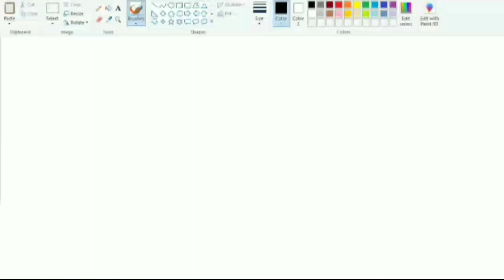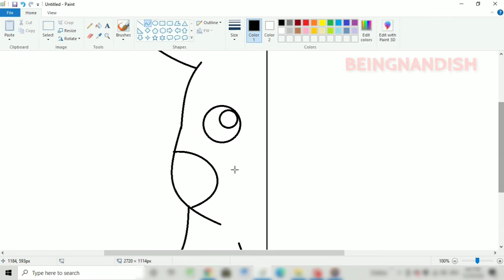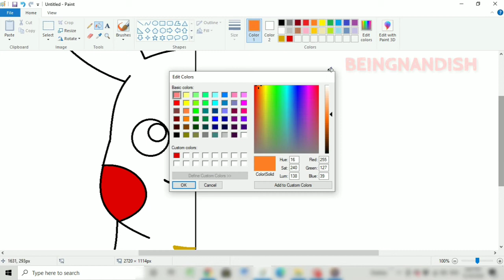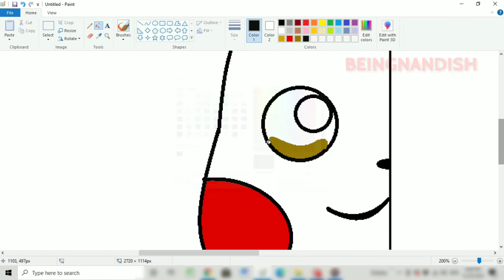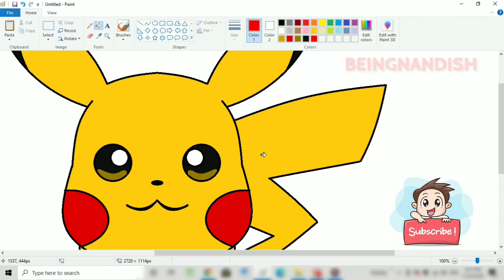How to draw Pikachu step by step on computer using Ms Paint | Pikachu Drawing.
In this video I will show you how to draw Pikachu Step by step on Computer using Ms Paint.